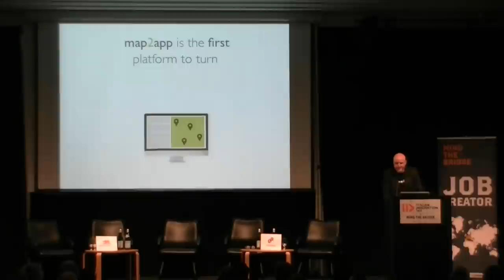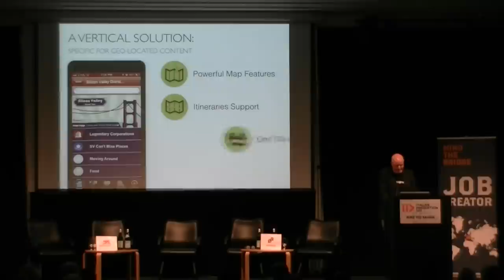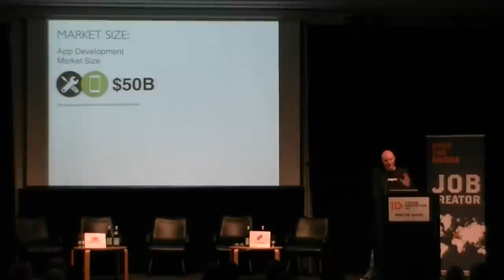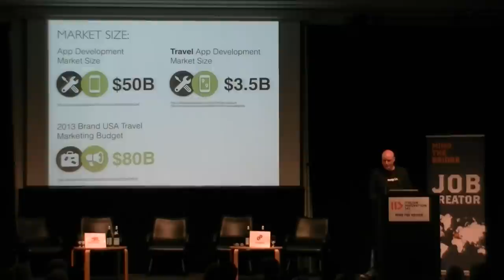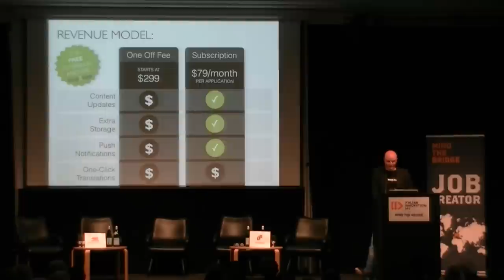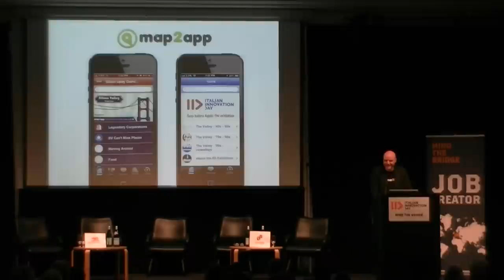map2app pitch - March 2013 @ IID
From MTB, the startups accelerator that takes international founders to Silicon Valley